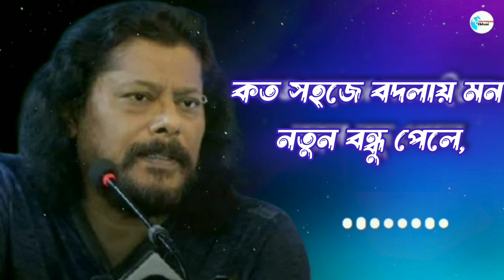কত সহজে বদলায় মন নতুন বন্ধু পেলে || Koto Sohoje Bodlai Mon || জেমস || Official Lyrics Video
কত সহজে বদলায় মন নতুন বন্ধু পেলে গানটি মন ছুঁয়ে গেছে সকলের, Enter tainment থেকে গানটির lyrical থাকছে আজ আপনাদের জন্য!

LYRICS:

কত সহজে বদলায় মন নতুন বন্ধু পেলে, আসল নকল দেখো তুমি চক্ষু দুটি মেলে

কিজে হারালে?

আপন মানুষ হয় যে পর ভাঙ্গে মোনের ঘড় যেমন করে নদির বুকে জেগে উঠে চর

 আসল নকল দেখো তুমি চক্ষু দুটি মেলে কি জে হারালে?

মনথেকে মুছে ফেলা অত সহজ নয়.

ভালোবাসলে হবে জানি ভালোবাসার জয়, Ⅱ

আসল নকল দেখো তুমি চক্ষু  দুটি মেলে, তুমি কিজে হারালে?

all kind of bangle song video presenting from this channel. best and popular song collection you can gain from here. mostly we are uploading popular singer songs like Nobel man, James, lrb, etc song. we are also uploading bangle rap song.

So if  you want spent some time with good music than you can stay with us.
we always try to give you a happy moment with music video.we know what you want from us.and we always try to deliver the best quality.

Enjoy life and sing...

**যে কোন গানের লিংক পেতে কমেন্ট করুন**
**আমরা গুরু জেমসের সকল গানগুলো সংরক্ষণ করার জন্য কাজ করছি**
**পাশে থেকে আপনাদের সহযোগিতা একান্ত কাম্য. ধন্যবাদ**